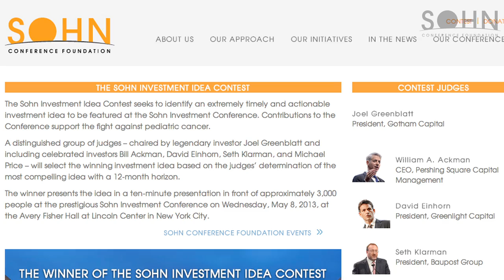Introduction To The Sohn Investment Idea Contest by Joel Greenblatt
The Sohn Conference Foundation, sponsor of the original and premier investment idea conference, announces the launch of its Investment Idea Contest ahead of its 18th annual conference, which takes place on May 8, 2013 from 12:00pm -- 6pm at New York City's Avery Fisher Hall at Lincoln Center.

The contest is intended to encourage anyone with an investment idea to showcase that idea in front of the world's leading global investment minds. Contest participants are to submit their best investment idea by 5pm (ET) on May 2, 2013; entries can be any marketable security (long or short) with a market capitalization above $1 billion. The winner will be selected based on the judges' determination of the most compelling investment idea over a one-year horizon.

A distinguished group of judges led by Joel Greenblatt and including Bill Ackman, David Einhorn, Seth Klarman and Michael Price will determine the most compelling investment idea. The winner will present the investment idea in front of approximately 3,000 people at the renowned Sohn Investment Conference.

For more information or to register for the conference, please